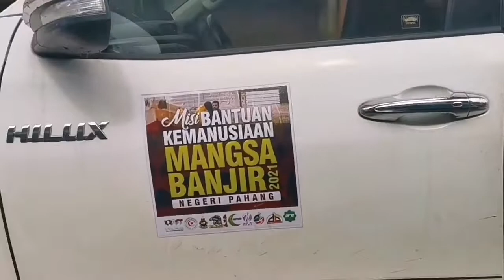Clean Up After Massive Flood In Sungai Lembing Pahang 25 December 2021 Christmas Holiday